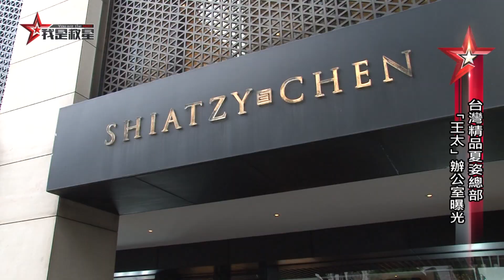我是救星0723》【亞洲版PRADA惡魔】 王太縱橫時尚圈40年